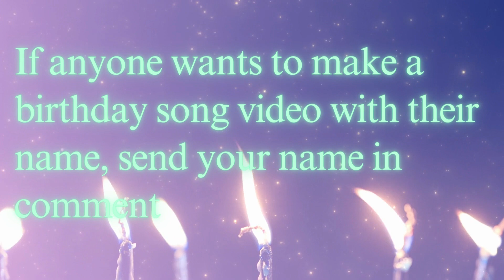MOM Happy Birthday Song – Happy Birthday to You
MOM Happy Birthday Song – Happy Birthday to Yo
" Birthday Video Song With Name ".
It's Your Support and Love that increase us to bring such lovely Songs.